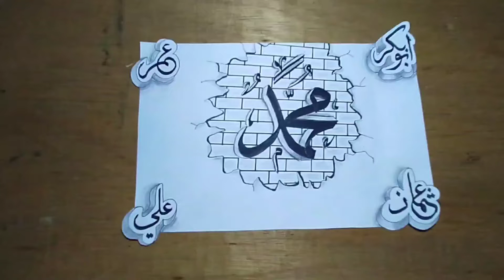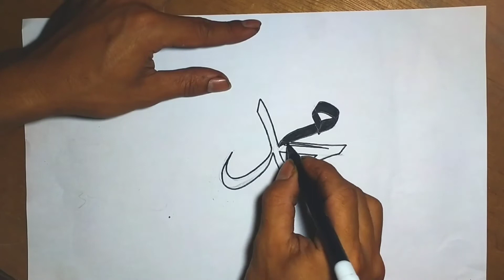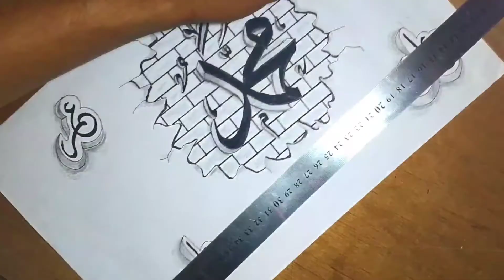TUTORIAL MEMBUAT KALIGRAFI ARAB 3D (MUHAMMAD)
Belajar kaligrafi Arab 3D dengan mudah,cukup menggunakan kertas HVS pensil 2B,spidol snowman,pen drawing 0,1, penggaris dan cutter.
Disini saya menggunakan khat tsulus.
kalian bisa mencobanya dirumah guys.
tonton terus videonya.